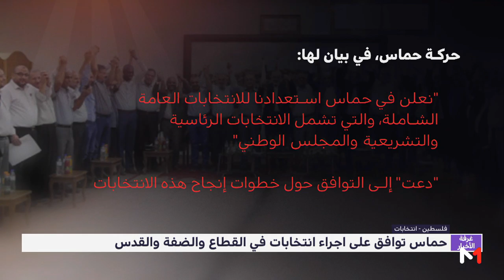حماس توافق على إجراء انتخابات في القطاع والضفة والقدس